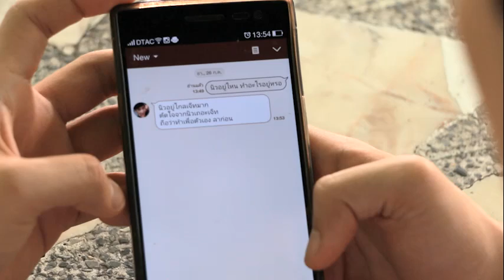Lady Boy Friends The Series SS2 EP3 Part 3/2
“Lady Boy Friends The Series” takes you to the world of Boy High School which reflect the truth in these days. Including that some adventures from the past to present that you may knew or may not knew before. Moreover from enjoyableness, you can sense to every motion and feeling from series ‘contented that rated 18+ . With concentrated drama that truly reflects actuality nowadays, you will be more than impressed! Welcome all audience to
“Lady Boy Friends The Series Season 2”